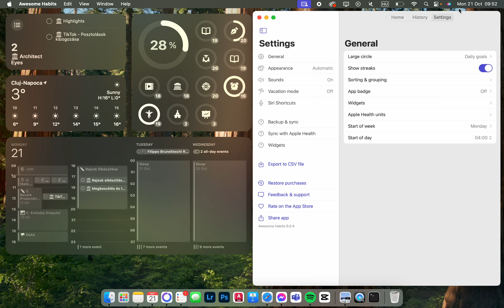How To Set Up Large Circle On Awesome Habits?